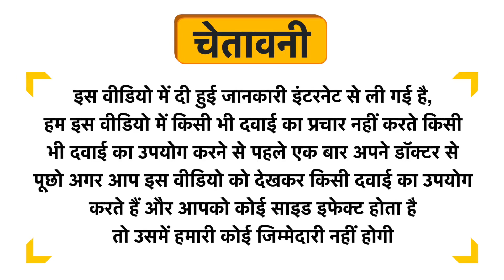Fasczo Sex Shakti 500mg Capsule Uses in Hindi | Side Effects | Dose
Fasczo Sex Shakti 500mg Capsule Uses in Hindi | Benefits | Side Effects | Dose